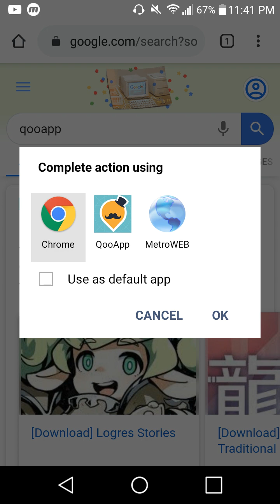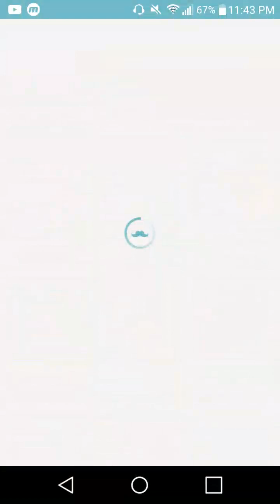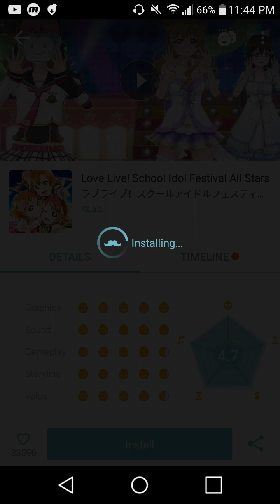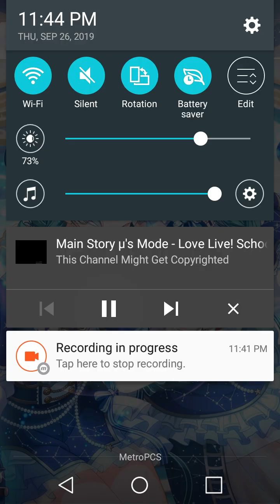How to install Japanese games. (ANDROID)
For the ones asking here's how to install How to install Love Live! School Idol Festival ALL STARS. You can also install other Japanese games.

Español-como instalar LLSIFAS para android. Tambien pueden instalar otras aplicaciones japonesas.